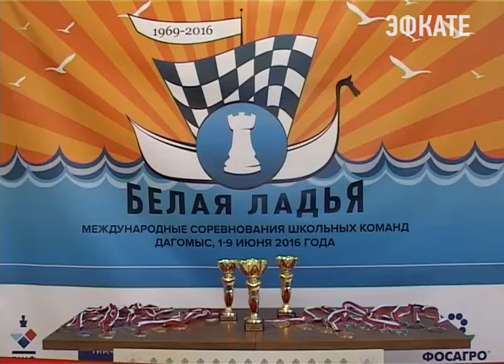Сочи принимает международный турнир по шахматам «Белая ладья»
Статус международных турнир получил прошлом году. Поэтому в нынешних шахматных состязаниях участвуют и иностранные команды.

Основанный в 69 году Всероссийский шахматный турнир «Белая ладья» ежегодно расширяет круг участников. Так, в этом году за шахматные доски помимо трёх сотен юных спортсменов из 80 регионов России сели и гости из-за рубежа — Латвии, Эстонии, Израиля, Белоруссии, Молдовы, Монголии и Армении.

Сочи. Новости.
Телеканал Эфкате.